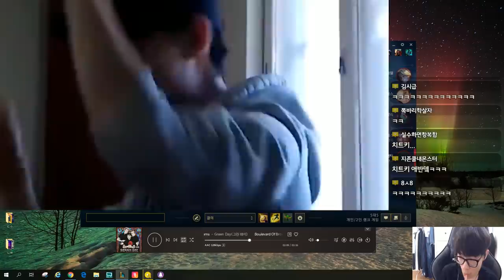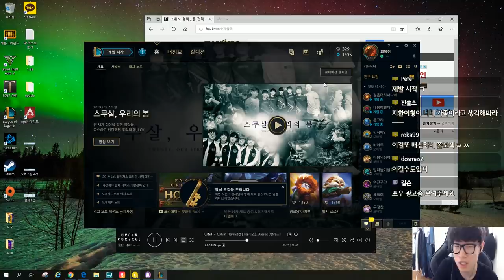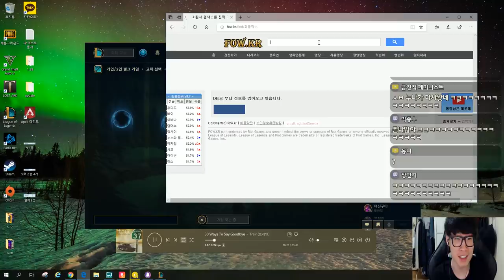코주부 안경끼고 화내는 사람